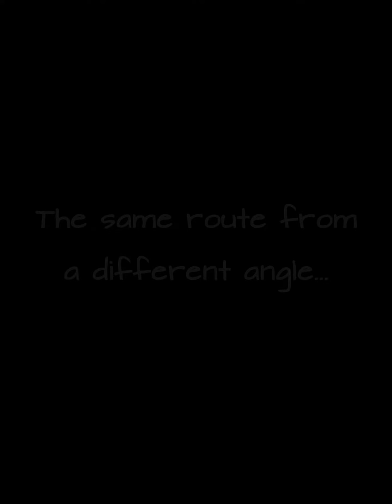PETE FINDS A SNEAKY KNEEBAR - V3 (6A) Bouldering at the Crux Climbing Gym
Such a great feeling when you find "the move" that unlocks a problem. Swinging into a kneebar makes the last two moves of this problem a lot easier.

The best finger tape for climbing- Meister

Metolius Belay Glasses

Edelrid Mega Jul Belay device + HMS biner

Petzl Boreo Climbing Helmet

Petzl GriGri+ belay device

Wild Country RopeMan MK2 Ascender

If you go to Amazon and end up buying something after following one of the affiliate links above this channel will be paid a small commission by the seller through Amazon. No extra cost to you.